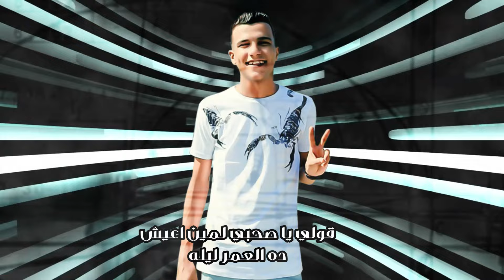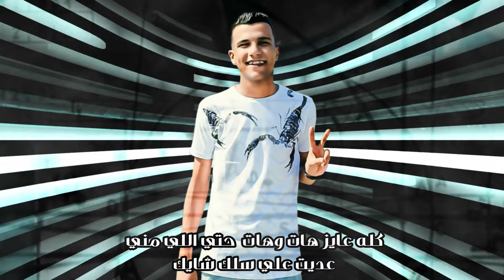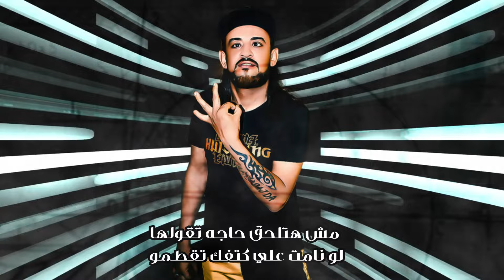مهرجان بوظتي العدة ( انت فين وانا فين ) عصام صاصا - شواحه - ايفا الايرانى | كيمو الديب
● 🔥 Track : مهرجان " بوظتي العدة " 2019

● 🔥 Singing : شواحه - عصام صاصا - ايفا الايراني

● 🔥 Music Distribution : كيمو الديب

● 🔥 Lyrics : الشاعر الفاجر

● 🔥 Graphic Designer :  موشــــا ديزايـــن

● 🔥 Video Editing : عــلـــى الليــــلو

● 🔥 Public relations : حمــو روكـــا

● 🔥 Under network protection : I-Media Production